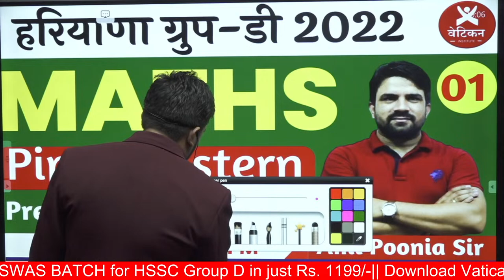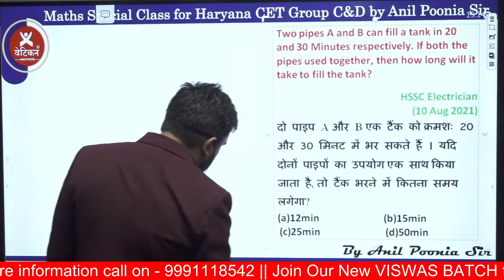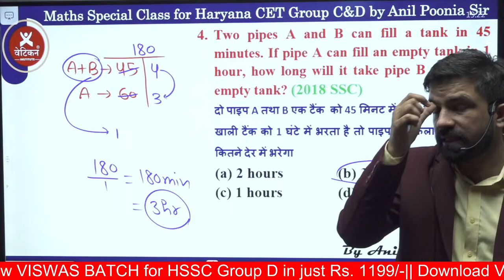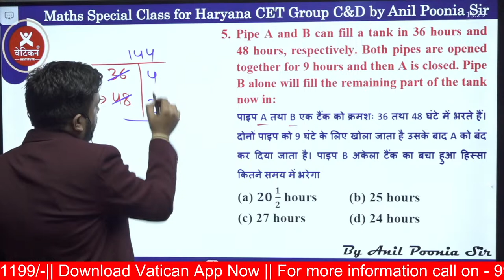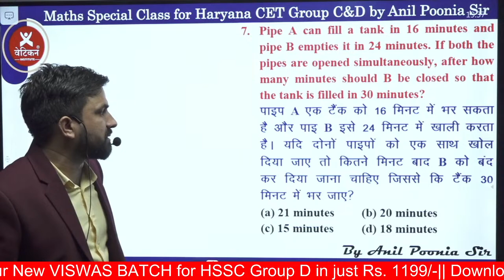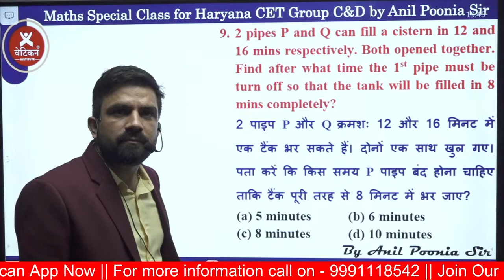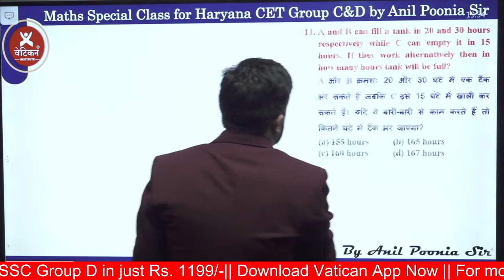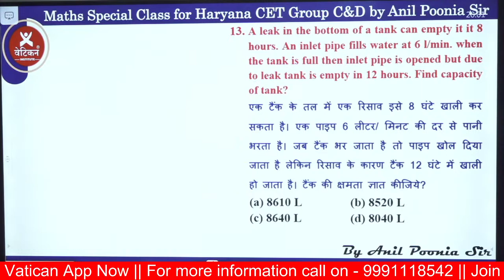HSSC Group-D | Pipe & Cistern Previous Year Questions| Class - 1 | Anil Poonia Sir Vatican Institute